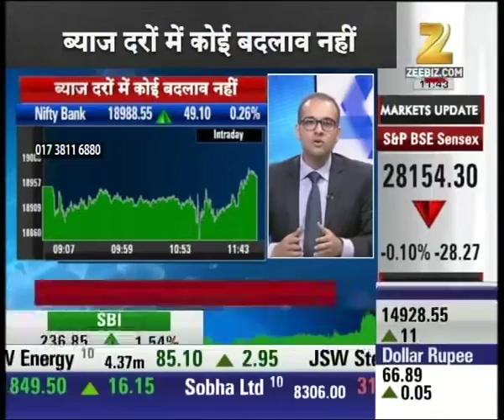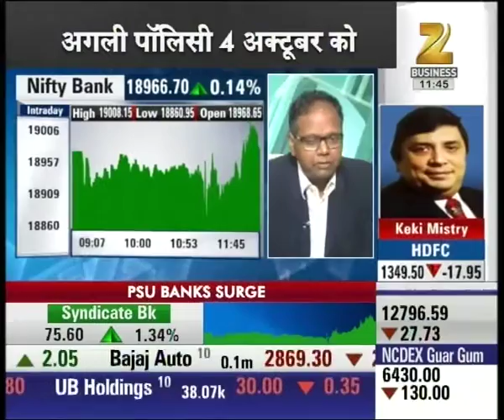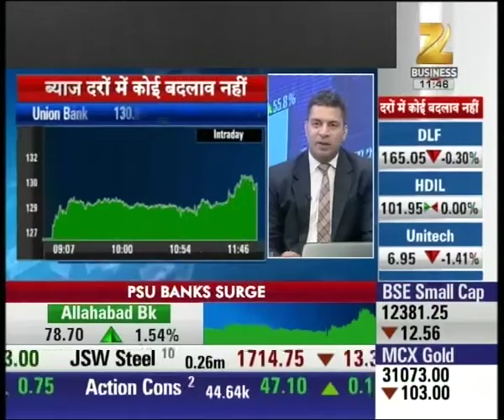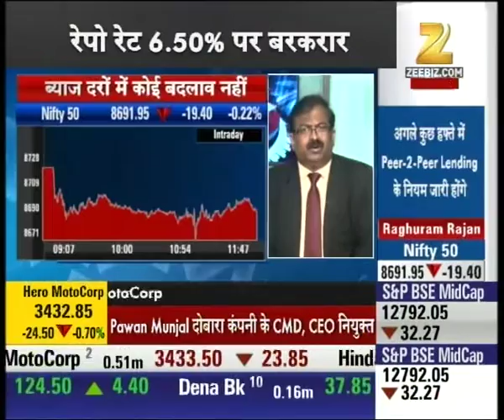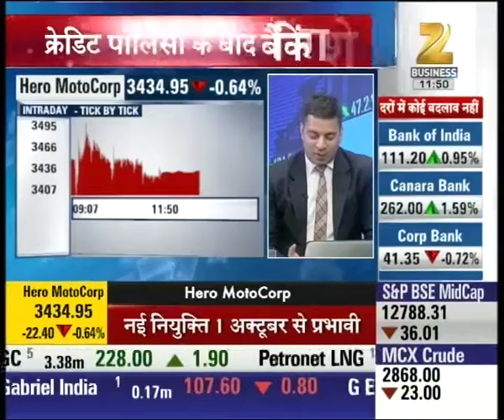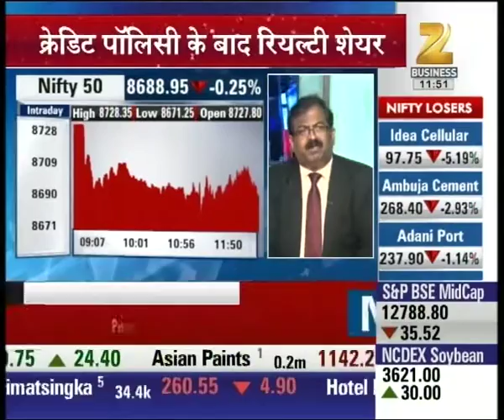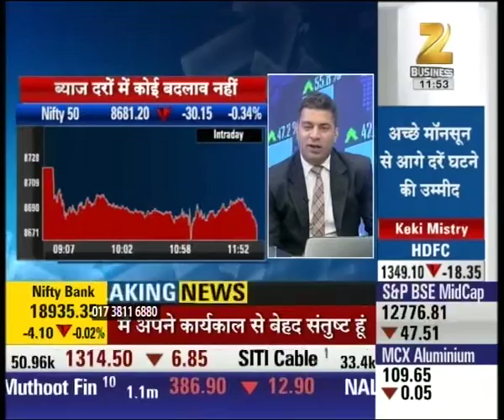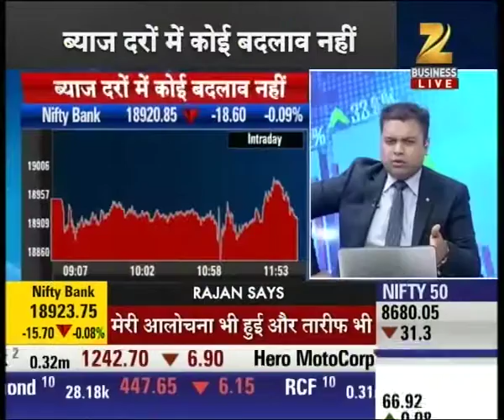Raghuram Rajan launches several schemes for NPA through Credit Policy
Raghuram Rajan launches several schemes for NPA through the Credit Policy. Watch this special segment and get to know more here.